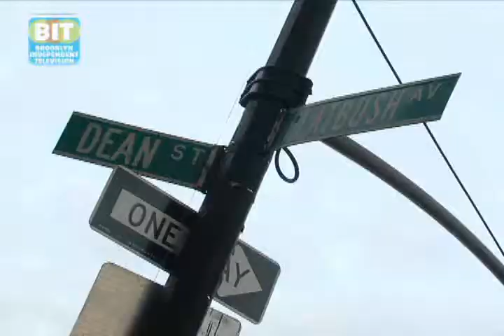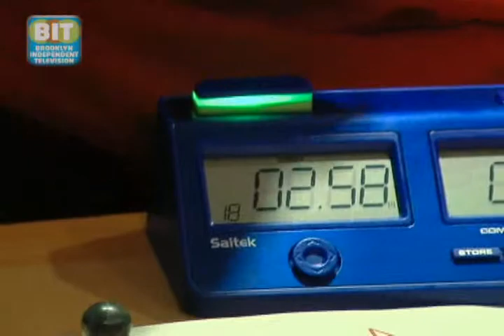NY Chess & Game Shop: Sector B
NY Chess & Game Shop: Test your chess chops against a master? Play a round of speed chess? Not your game? What about Scrabble, Monopoly, or backgammon? Bigger business question: do board games make for a healthy bottom line?From Brooklyn Independent Television's Sector B, episode 34.